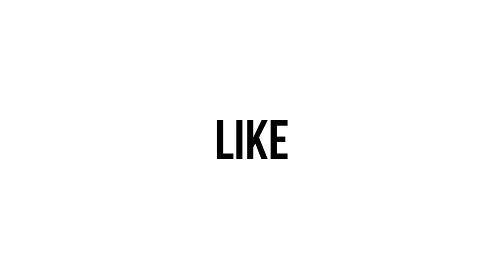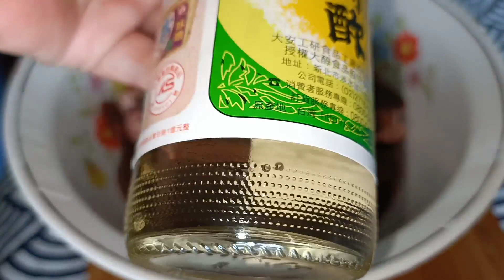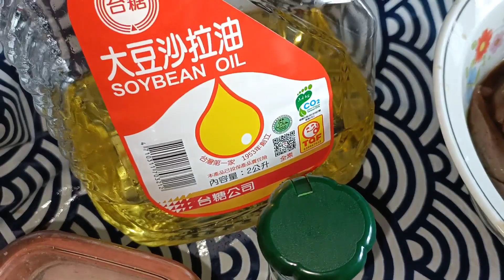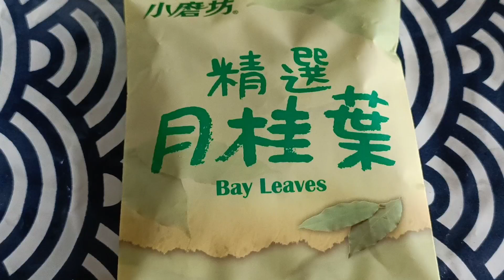IGADO LUTONG ILOCANO RECIPE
IGADO RECIPE
MGA SANGKAP

ATAY NG BABOY 1/4
PORK TENDER LOIN (LUMO) 1/2KL.
GARLIC MINCED 3CLOVES
ONIONS
BELL PEPER (medium )
dried peas 1 can
salt& Pepper to taste
VINEGAR Paombong o basi mas masarap kung Meron
cooking oil

Please join tab button and i will give you Exclusive program Check out these membership perks!